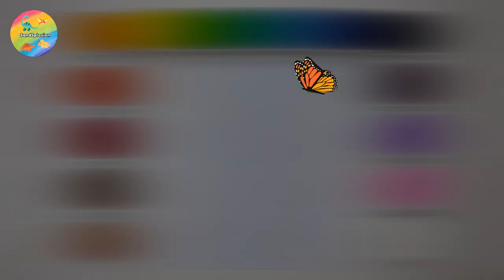Monarch Butterfly Sand Art Drawing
If you loved this video make sure to check out our Awesome Dinosaur playlist.